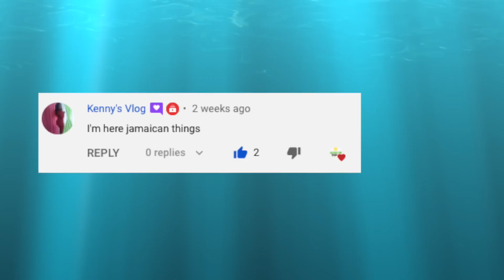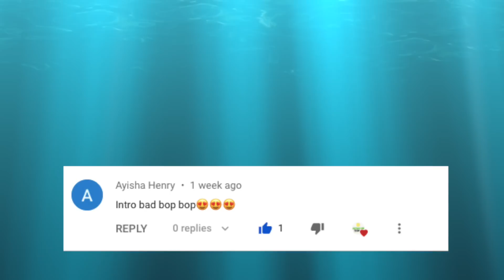Benefits of Leaf of Life | Bush Tea Series | Jamaican Things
Native to Madagascar, the Leaf of Life plant symbolizes the regenerative power of life with its fleshy appearance.
Found extensively in the Caribbean the Leaf of Life has been linked to numerous health benefits.

My Favorite Beauty Products on Amazon

Current Favorite Facial Scrub

Current favorite facial toner

Current favorite facial mask

Current favorite facial moisturizer

Current favorite makeup remover wipes

WANT TO SEE MORE FROM JAMAICAN THINGS? Check these out